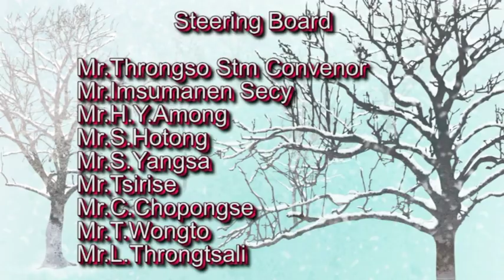Sangtam video)CHUNGTOR YANGLA JISU KHRISTA YUSE ZUHROCHO YUKHEH PART 1. DIRECTED BY H.Y.AMONG JINGRU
Sang tam video